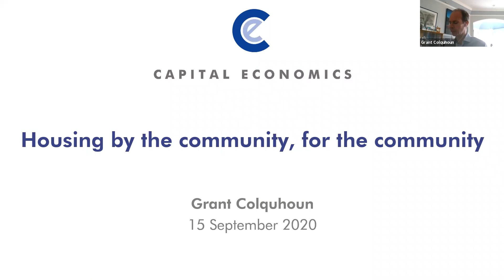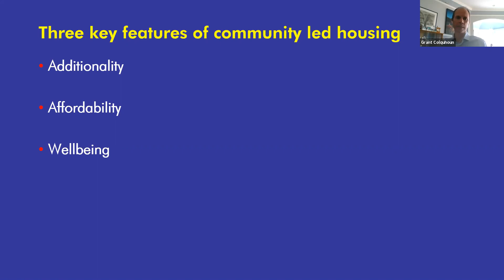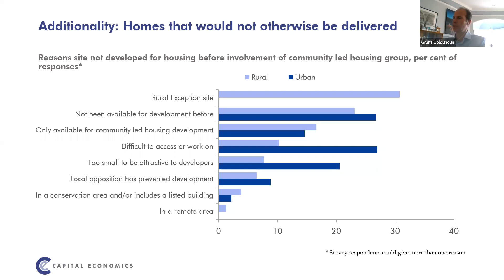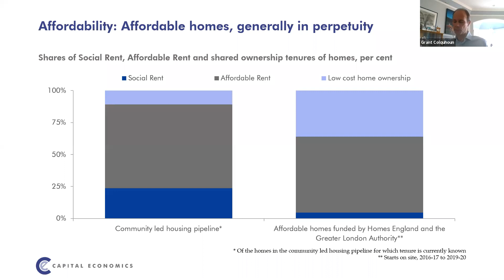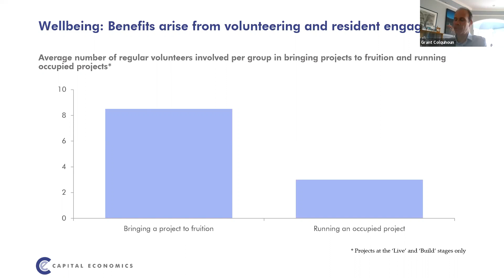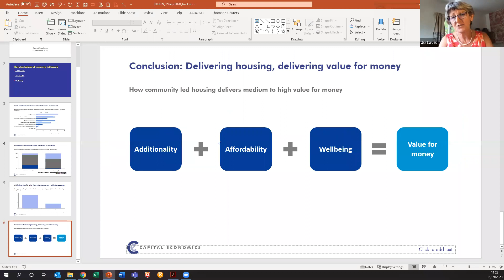Launch of Research on the Value for Money of Community Led Housing